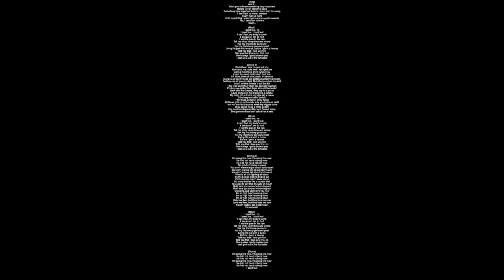(Full Lyrics) Feelings Mutual Lil Uzi Vert Album Luv Is Rage 2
[Intro]
And I...
Want you to know something very important
Before I even start this song
Something very important before I even start this song
I can't feel no more, nooooo
I can't feel no more
I told myself that I wasn't gonna pop no pills nomore
No, I can't feel nomore
I can't...

[Hook]
I can't feel, no
I can't feel, I can't feel
I can't feel, my body's numb
It because I am so hurt
I feel the pain in the rain
Tell me when is my time and where
Not my first merry-go-round
Not my first merry-go-round yeah
Living life just with a curse, before I go in a hearse
Told you that I love you first
Told you that I love you first, ooh
Now a days I gotta swerve you
I took you out of the fur boots

[Verse 1]
Back then I saw no one but you
Gave you my racks and I splurged too
Calling my phone and I curved you
Hope this song really don't hurt you
AP froze, time so slow, yeah, hit reverse
Margiela all on my coat, got buttons but leaving it open
So they can all see my shirt, Rick Owens all on my shirt
I can't believe I made it out the dirt
That was back then when my pockets was hurt
Pockets so stuffed that them shits still be hurtin'
Walk with the Goyard, they say its a purse
Louis stuffed on me it look like a curatin
My main girl a doctor, my side girl a nurse
They keep on talkin' (woah)
They keep on talkin' (they hatin)
All these girls up in the club, why you lookin at vert?
I am not worried because when my niggas come
They gonna need a white curtain
Her boyfriend hate my Bad and Boujee verse
She gave me head so I called her a nerd

[Hook]
Living life just with a curse
Before I go in a hearse
Told you that I love you first, oo

[Verse 2]
I'm doing fine now, I'm doing fine now
No I do not need nobody now
No girl don't make a sound
You don't wanna argue about body count
You don't wanna talk about body count
What is all this fighting all about
It's the bodies that I'm finding out
It's the bodies I don't know about
So many bodies like a murder trial
You used to say that it's word of mouth
But I love you so you're bonding out
Grandma and Mom love you now
I'm so high I ain't coming down
Hate me then, but they love me now
Love me then, but they hate me now
It don't matter, got a baby now
I'm so numb